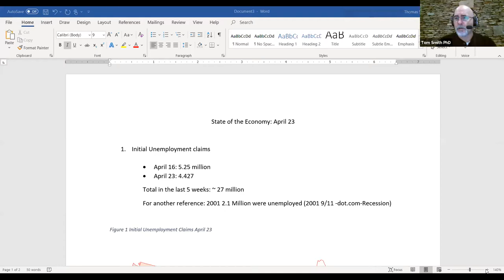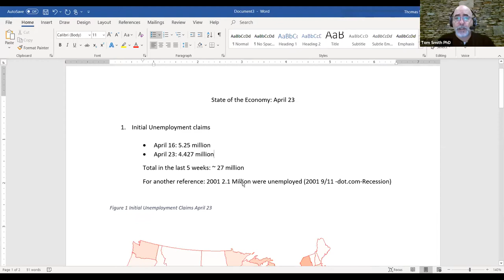Business Over Breakfast Webinar Series with Emory Executive Education featuring Tom Smith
Tom Smith, Goizueta Business School Finance Professor, returns to Business over Breakfast focusing on “The Economy and Me” – checking in on the latest economic news, the impact of coronavirus, what people are saying and what it means for you.